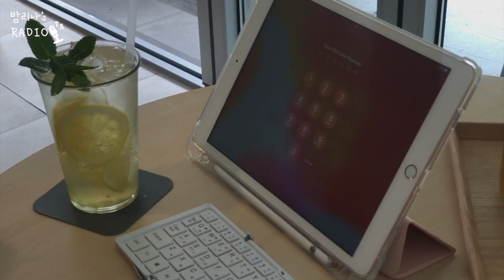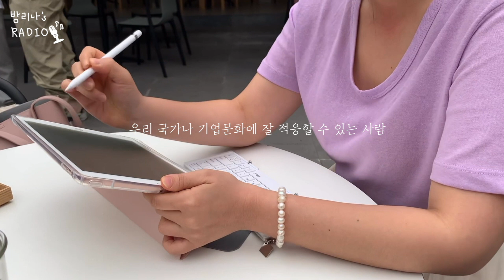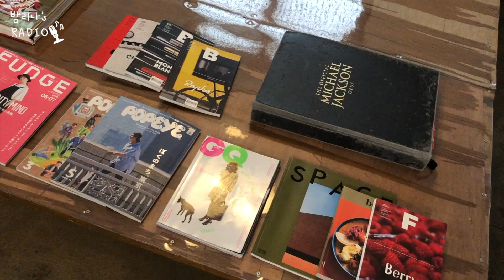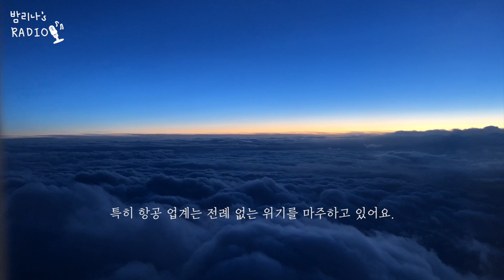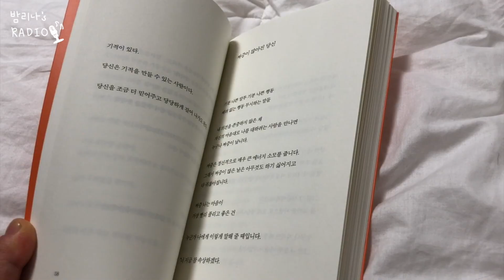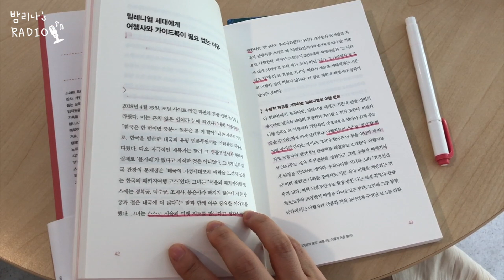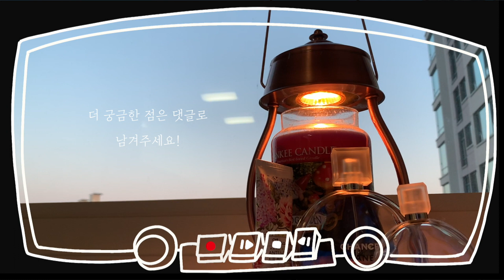코로나 때문에 좌절하고 있을 예비승무원들ㄲㅔ... 외항사 승무원 면접 꿀팁, 스터디 구하는 법, 주의할 점, 항공 업계 상황, 어떻게 시간을 보내야 할까요? | 밤리나 라디오 🎧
코로나로 인한 업계 상황 악화에 고민이 많을 외항사 승무원 준비생 분들을 위한 영상을 만들어 봤습니다. 라디오로 기획한 영상이기 때문에 화면에 등장하는 영상은 기존에 제가 찍어뒀던, 다소 랜덤한 영상들인 점 알려드려요!
아무쪼록 제 영상이 어떤 분들께 따듯한 위로가 되었으면 합니다. 조금만 더 힘내봐요 우리! 💖

+ 영상에서 언급하지 않았지만 영어 공부는 필수겠죠!?

Timeline 💡
00:00 시작
00:39 외항사 승무원이 되고자 맘 먹었다면, 첫 번째
01:07 면접 대비  꼭 정리해야 할 문항
02:20 답변 준비시 참고해야 할 사항 2가지
04:11 승무원 스터디?
05:22 스터디 할 때 주의 할 점
07:05 스터디 할 때 지양해야 할 것
08:08 현재 코로나로 인한 업계 상황
10:00 스터디 외에 어떤 준비를 할 수 있을까요?
12:30 밤리나의 책 추천 (2권)
14:12 결국 밤리나가 하고싶은 말

더 궁금하신 점은 댓글로 달아주세요 :)

🌵 instagram. @warmleena

🎧 BGM Ref.

Warm Regards,
Warmleena